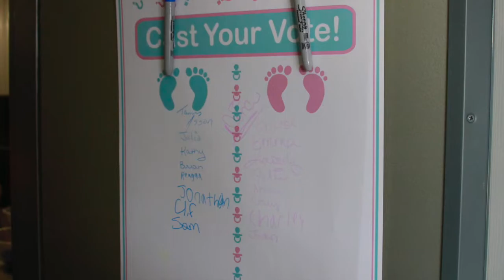Samantha and Charile DuVall's Baby Sex Reveal Party 10 20 2018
October 20, 2018 Samantha Charlie and Taco DuVall find out the Sex of the Baby to be...